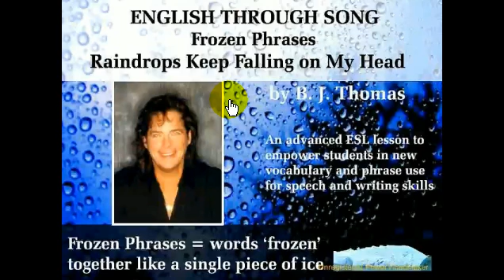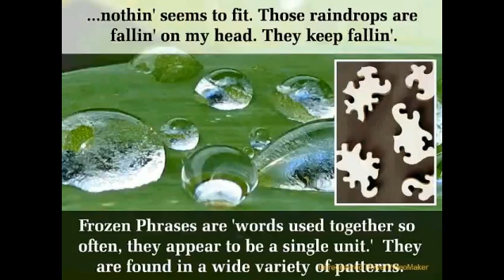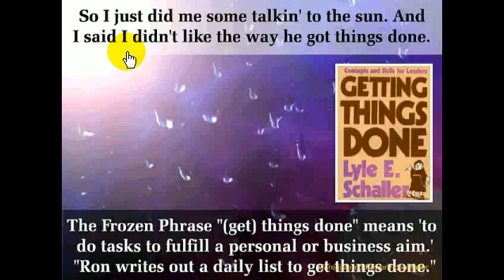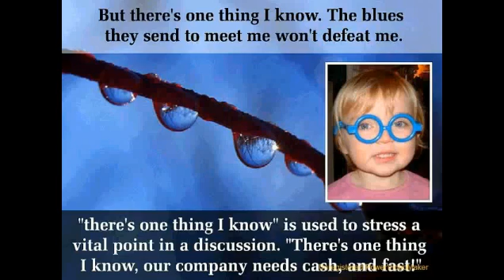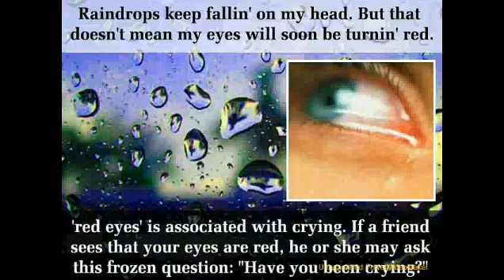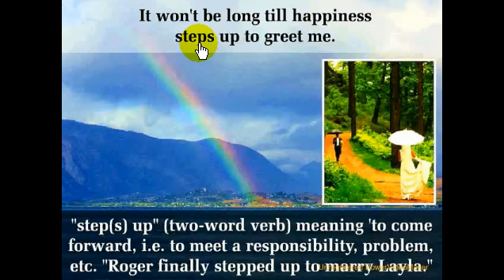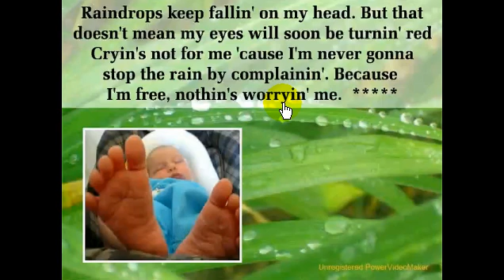RainDropsKeepFallingOnMyHead001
Dr. Choi's Korean Translation for 'Raindrops keep falling on my head'